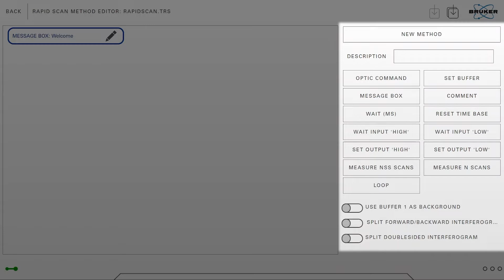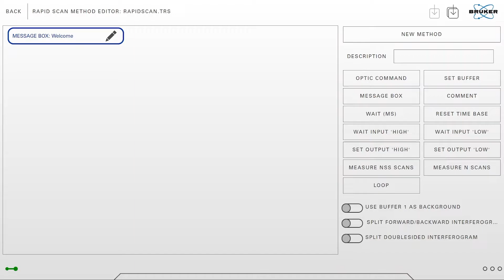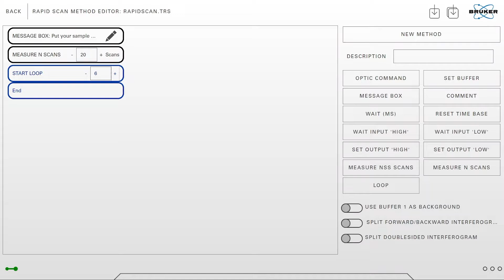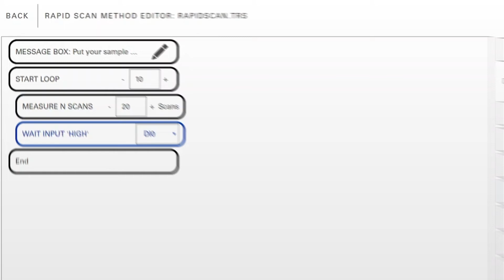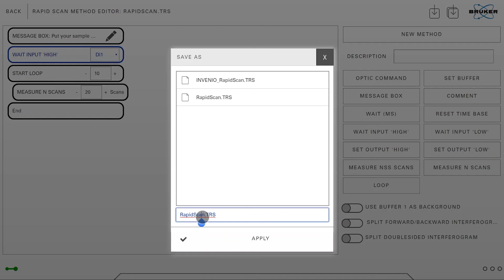Rapid Scan Method Editor | OPUS TOUCH Tutorial | Advanced Functions #18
In this video, we’ll show the use of the Rapid Scan method editor to setup rapid scan / time resolved measurements.